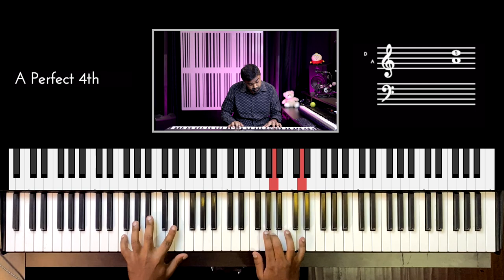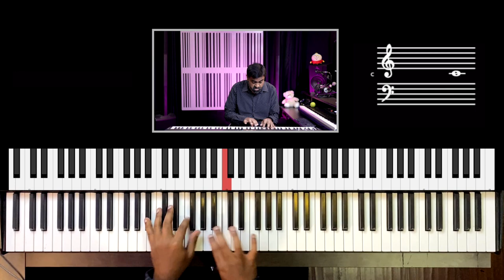Riff #2550 - Jason Zac